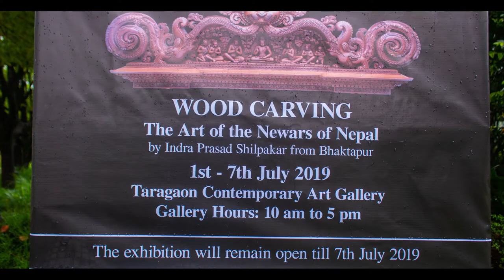Wood Carving Exhibition At Taragaon Museum | Event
Taragaon Museum and The Saraf Foundation organised an event to inaugurate the 'Wood Carving: The Art Of The Newars' exhibition by Indra Prasad Shilpakar on July 1